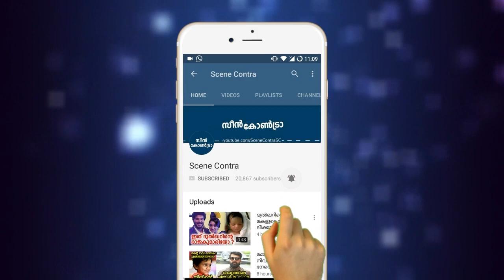വിവാഹം ഉറപ്പിച്ചതോടെ കഷണ്ടിയായ ഭാഗത്ത് മുടിപിടിപ്പിച്ച യുവാവിന് സംഭവിച്ചത് | hair transplantation !